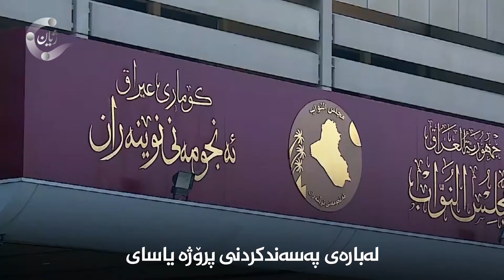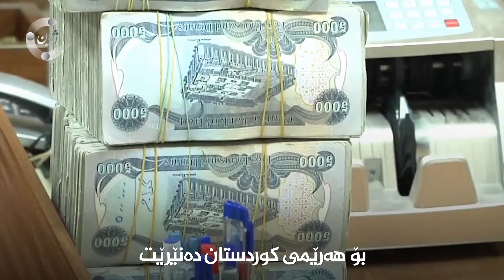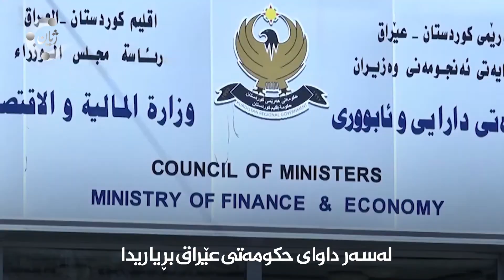گومان دەکەن بە دەردى 400 ملیارەکە بچێت!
دابەشکردنى دوو موچە لە عێراق، هەرێمى کوردستان دەگرێتەوە؟